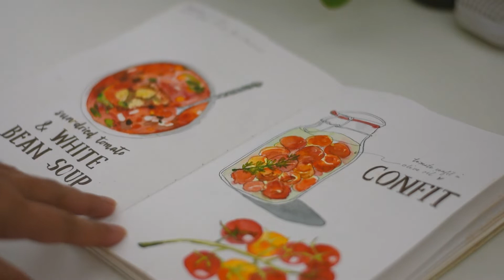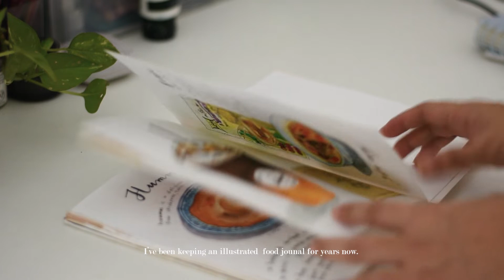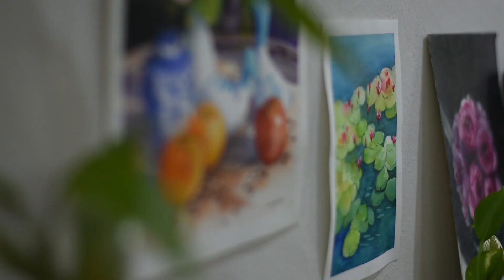Finding BALANCE when life gets hectic🍀 + Getting Back into Art After a Long Break [Vlog]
(Turn on SUB)
HELLO.
It's been a while since my last post. To explain it simply, life got hectic. I've hit a busy season in my life and I became busier than I would have liked. It feels good to be able to get back to making videos again. I am excited because my head is just brimming with ideas and inspiration🧡

Click on the bell notification so you don't miss anything.

Thank you to my YT friends who checked up on me here during my absence. I have not forgotten your kindness. 🥰

MUSIC🎵
Title: Almost New
Album: Sheep Reliability
Artist: GoodBMusic
Title: The Way Home
Artist : 오늘의 일기
Title : 오후의 그림자
Artist: Lukrembo
Title: Castle